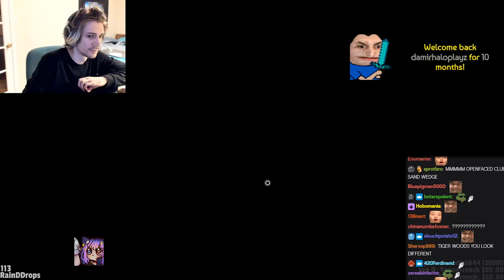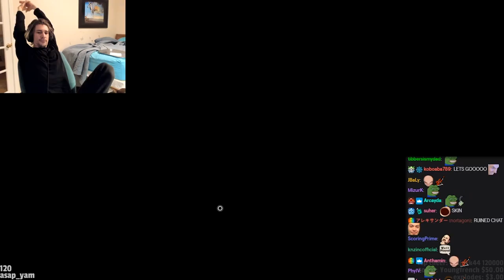xQc Plays PGA Tour 2K21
xQc gives PGA 2K21 a shot